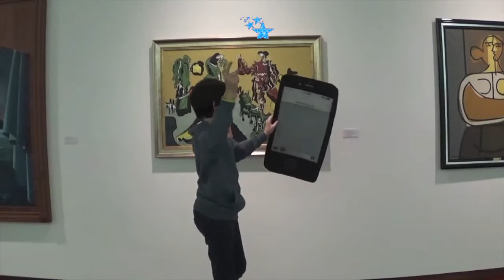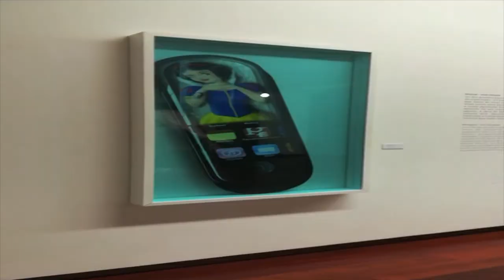Las aventuras de Dani y Blanca. Colección de Youtubers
Este vídeo é producto do obradoiro de YOUTUBERS para rapaces e rapazas de entre 12 e 16 anos que realizamos en xaneiro de 2018 na nosa Sede de Vigo.